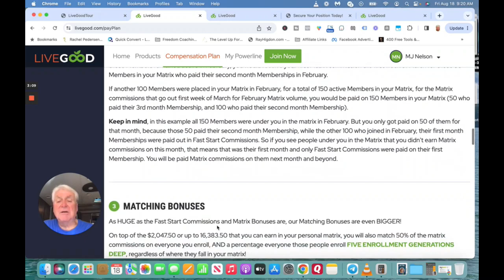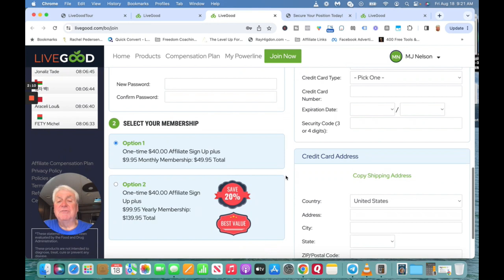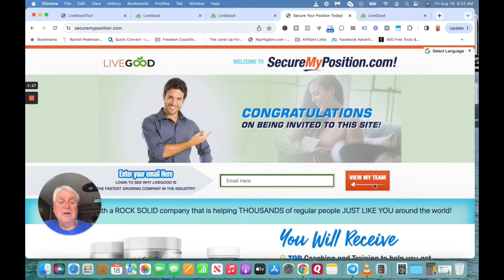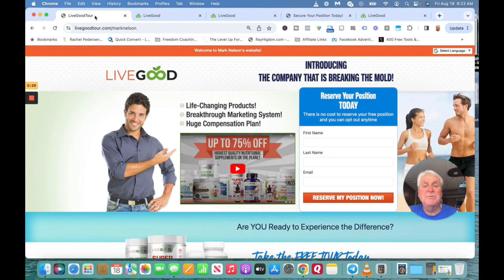How To Build Your LiveGood Business (How To Join LiveGood)